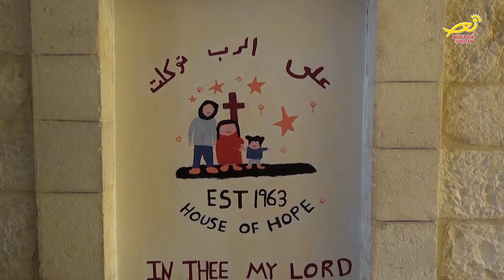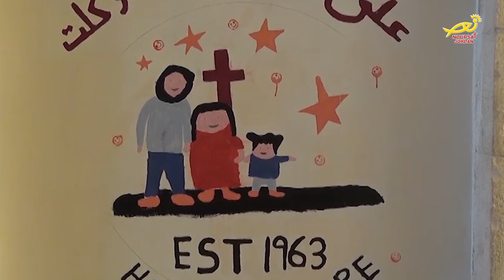نورسات الأردن : جمعيةُ بيتِ الرجاءِ للمكفوفينَ وذوي الاحتياجاتِ الخاصه في بيتَ لحم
منذُ تأسيسها قبلَ سبعةٍ وخمسينَ عاما / قدمت جمعيةُ بيتِ الرجاء للمكفوفينَ وذوي الاحتياجاتِ الخاصة في بيتَ لحم / خدماتٍ متعددةً للمئاتِ من أبناءِ المنطقة / حيث ساهمتْ بدورٍ كبيرٍ في دمجهم بالمجتمعِ المحلي .. المزيد حول دورِ هذه الجمعية في رسالةِ مندوبتنا في الاراضي المقدسة مارلين الحدوه .